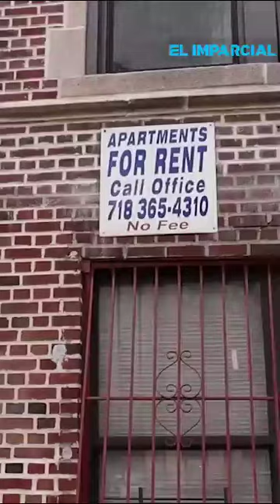EEUU y el sueño americano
Video de Alejandro